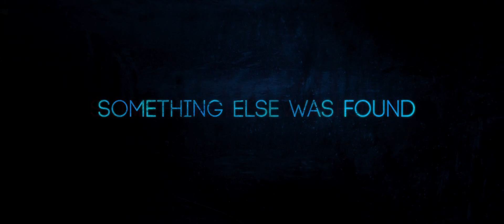Stranded - Official Trailer (HD)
Released
Four isolated astronauts on board a bio-dome space craft, experience a ghostly intercession after a meteor storm, leading to paranoia, fear and death.